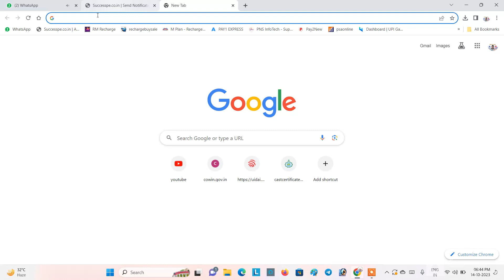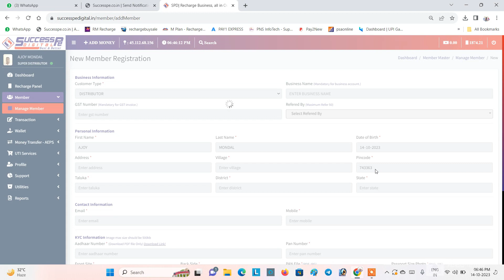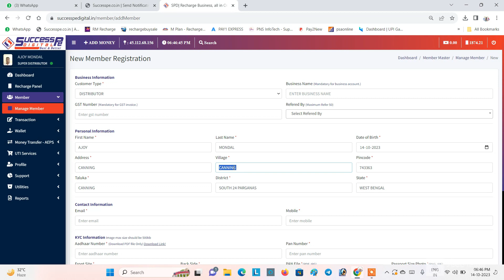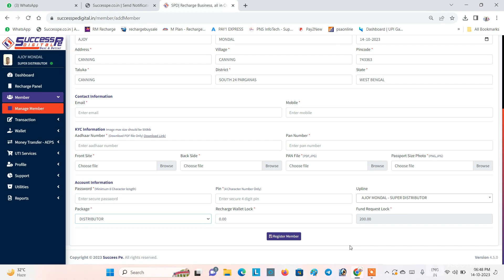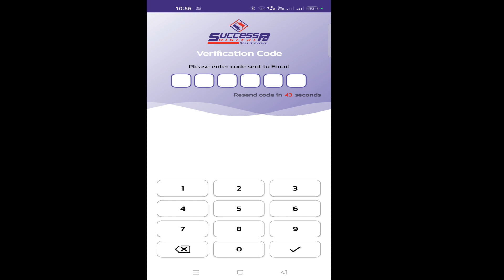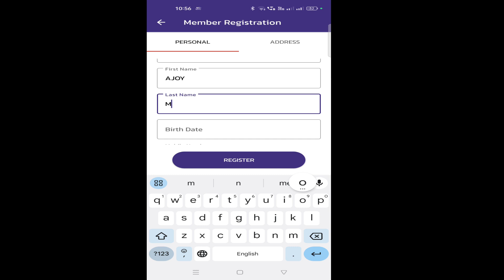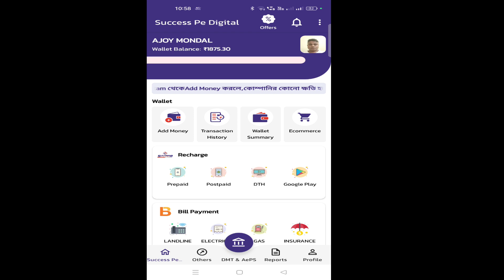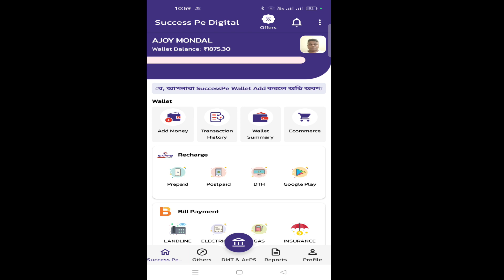SuccessPe Digital নতুন আইডি বানানো শিখুন Website ও Mobile App থেকে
YouTube SuccessPe Digital নতুন আইডি বানানো শিখুন Website ও Mobile App থেকে